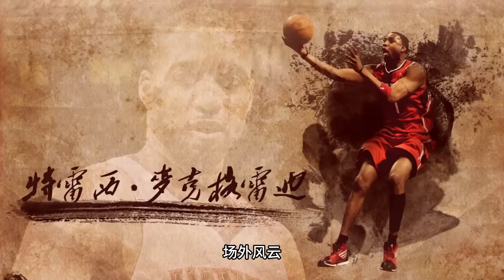什麼？ 8換2！ 今夏首筆大交易來了！尼克斯8換2攬猛將組維拉諾瓦軍團，布倫森哈特大笑慶祝！KD的含金量還在上升，紐約直指綠軍！ 火箭籃網達成2換4交易！ 休城積累首輪醞釀大動作：目標直指杜蘭特！